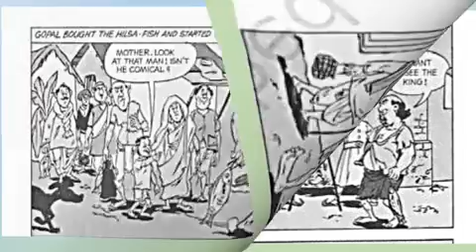Class-7 English Unit-3 Part-2